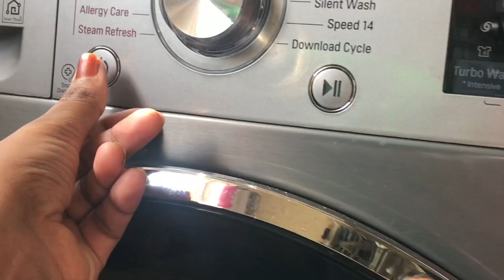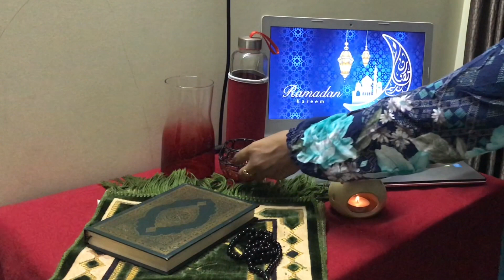Ramadan In Lockdown | Therapy Vlog 2 | Pineapple Souffle/Shamam Juice/Egg Kabab | Silent Vlog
Alhamdulillah. Ramadan in Lockdown. Ramadan and Rain. Blessed Ramadan Season.

Therapy Vlog Part 2
Few shots from last few days of ramadan.

I will upload seperate videos of recipes mentioned in the vlog.

Pineapple Souffle Without Fresh Cream
Egg Kabab
Musk Melon Smoothie